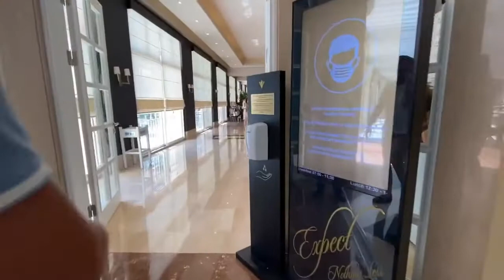Обзор отеля Rixos Premium Tekirova 5* (Кемер, провинция Анталия) | 186.000 квадратных метров счастья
Пятизвездочный отель Rixos Premium Tekirova распложен на площади 186 тысяч кв. метров в городе Кемер провинции Анталия.

Это отличный семейный отель с детским клубом на 30 тысяч кв. метров, собственным песчаным пляжем, водными горками и многими другими развлечениями. Открыт весь год.

Пишите свои вопросы, замечания и отзывы в комментариях. Предлагайте темы для новых видео. Ваша обратная связь поможет развитию канала.